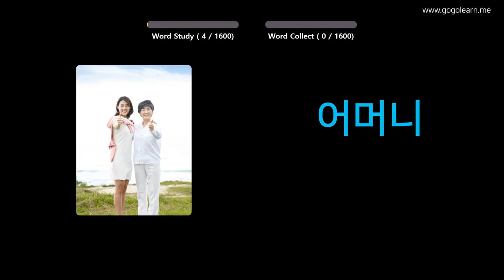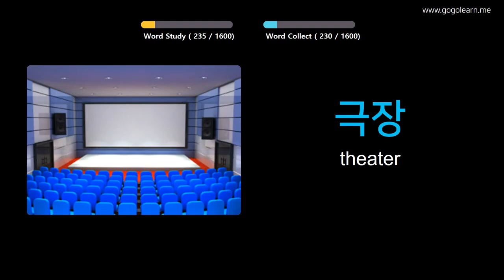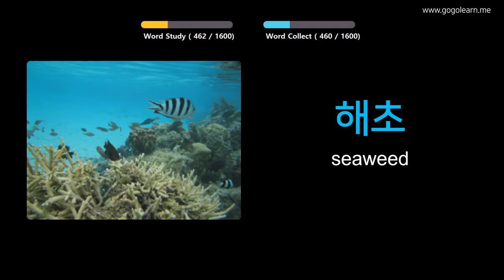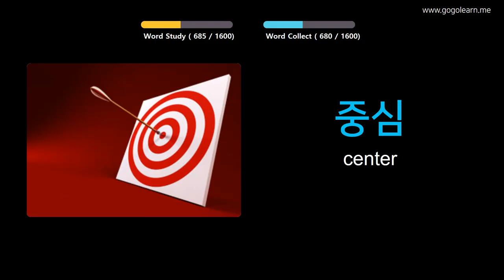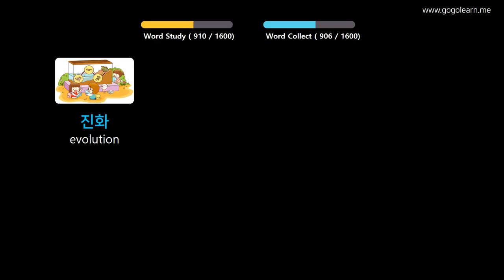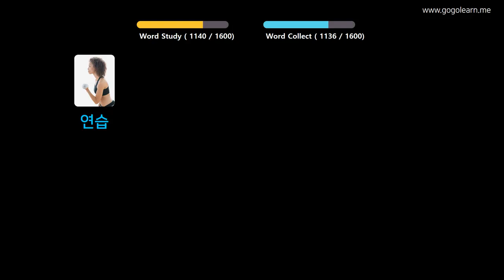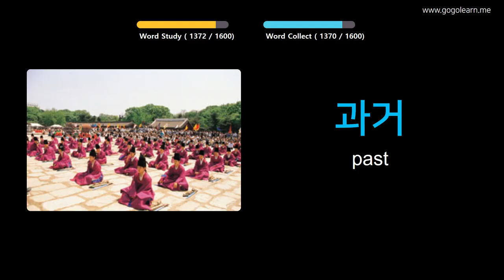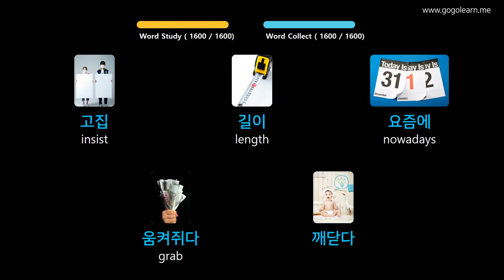Learn Korean Through Pictures Korean Vocabulary Basic